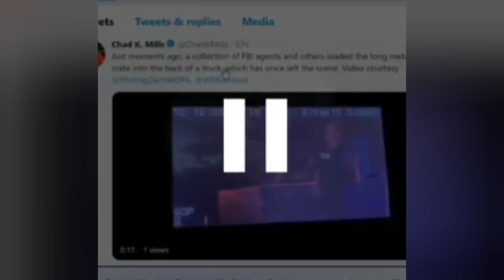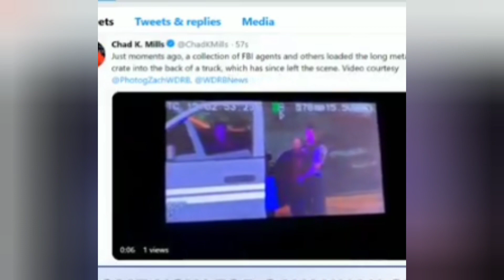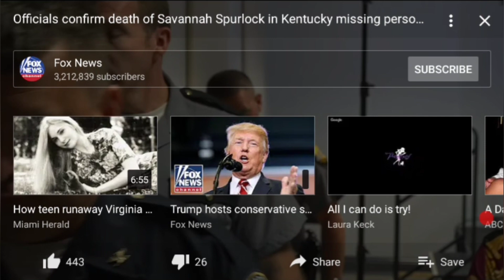Savannah Spurlock Family member speaks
Say what you mean. Mean what you say. When a person shows you who they are, believe it!!! Is being right more important than doing right? I'm just a mommy/wife of 5, yes 5, browsing youtube fvckery. Calling out the bs. Looking for the truth. I'm just on the outside looking in. I refuse to get invested.